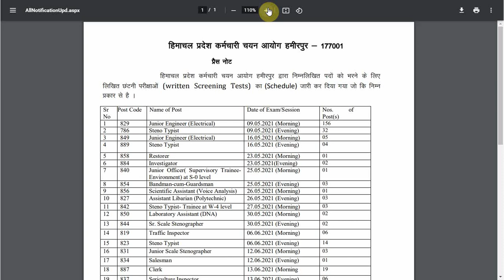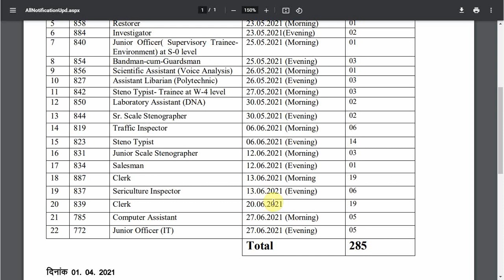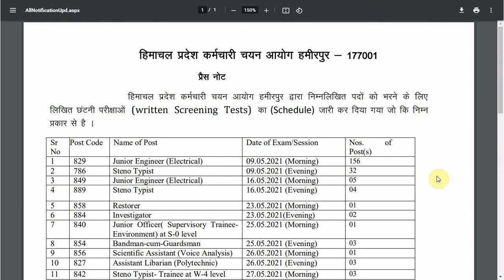HPSSC Exam Date 2021 | HPSSC Exam Schedule 2021 | HPSSC May Exam Date 2021 | HPSSC June Exam Date